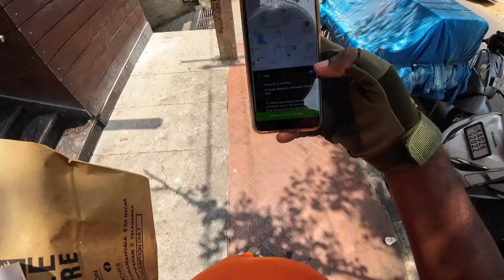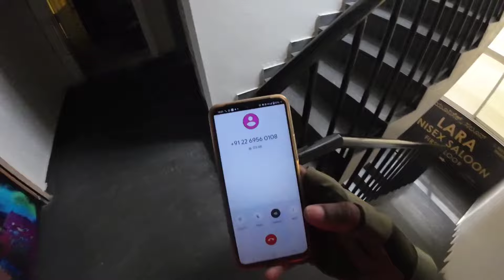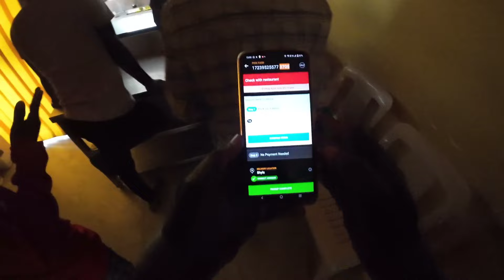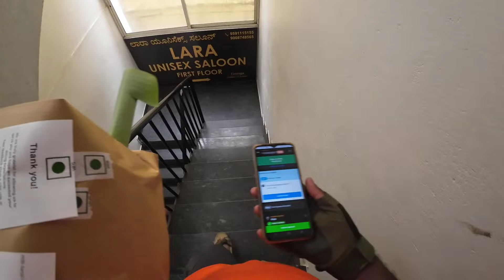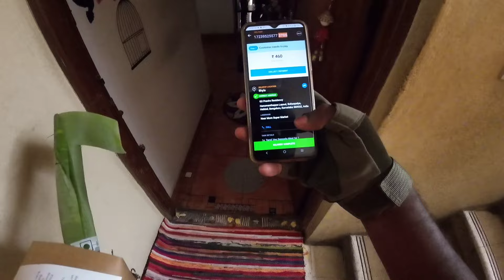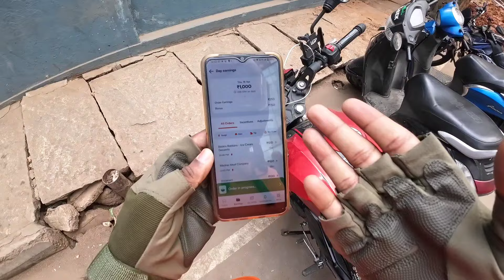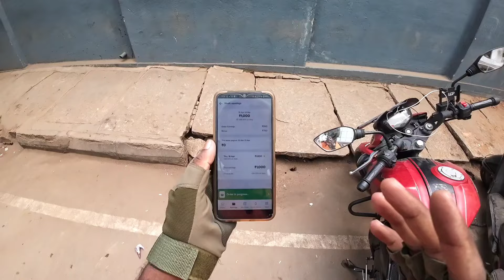✨SUPER OFFER IN SWIGGY💥 | ⏰4 HOUR'S LOGIN 1000 RS EARNINGS 🤑 | SWIGGY PARTIME EARNING IN BENGALURU😍